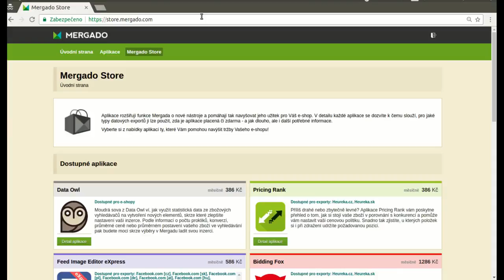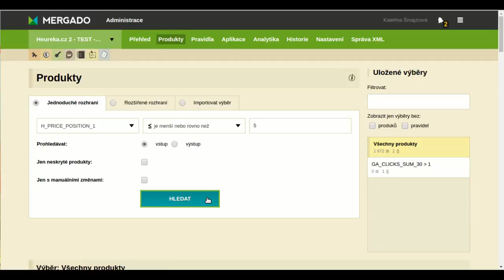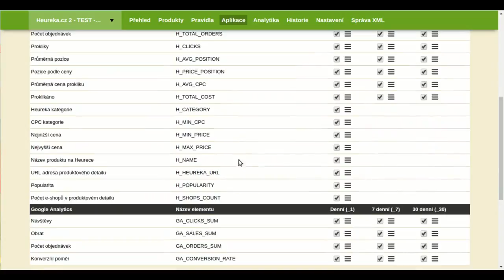Aplikace Data Owl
Data Owl vám umožní využívat statistická data o vaší inzerci ze Sortiment Reportu a Google Analytics a nastavit tak inzerci na míru vašemu zboží i klientům. Pomocí nových elementům v Mergadu pak snadno vytvoříte nastavení pro novinky ve vašem sortimentu nebo nejoblíbenější produkty.